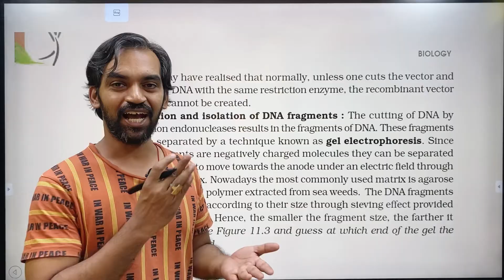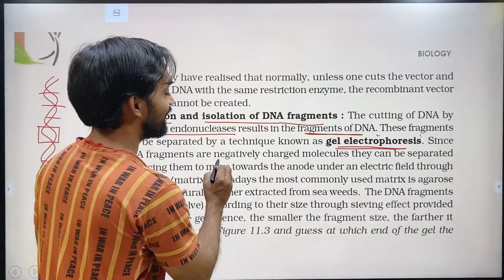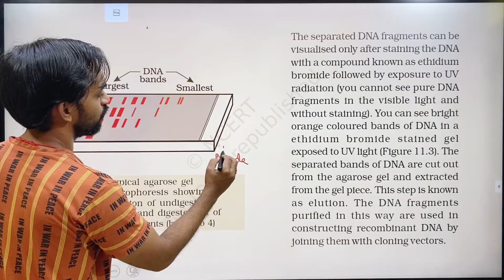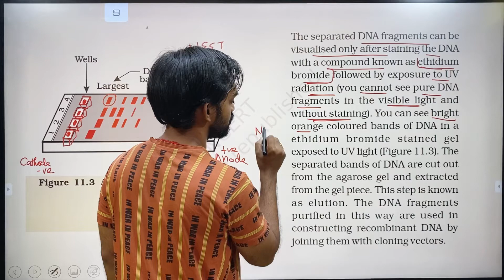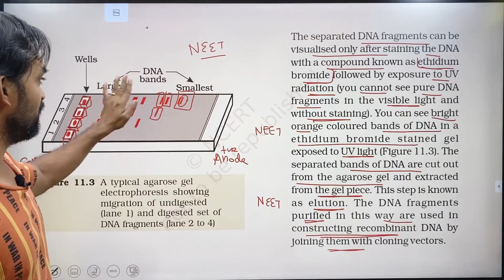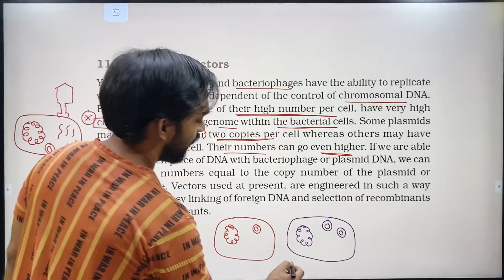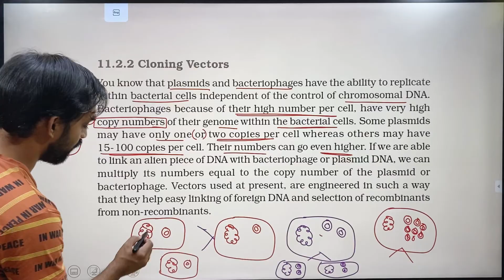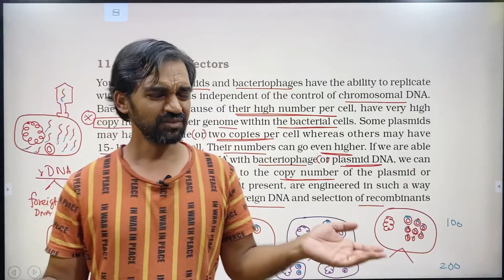Biotechnology Principles and Processes | Part 3 | NCERT Line to Line | Thannambikkai Batch